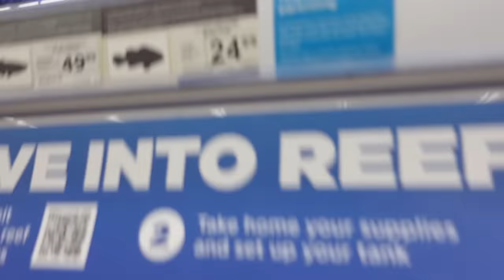We Survived Our First TORNADO In Texas!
Snap: J_Brown002

Snap: Dessie_95